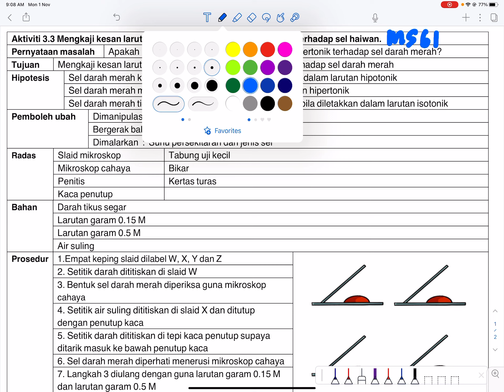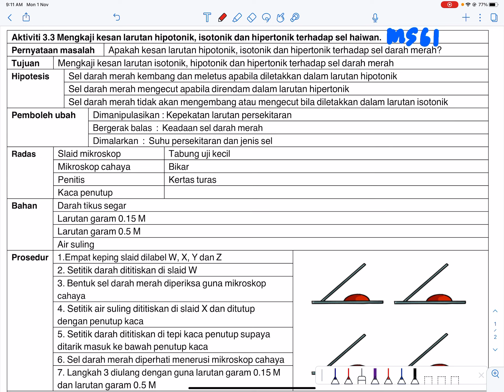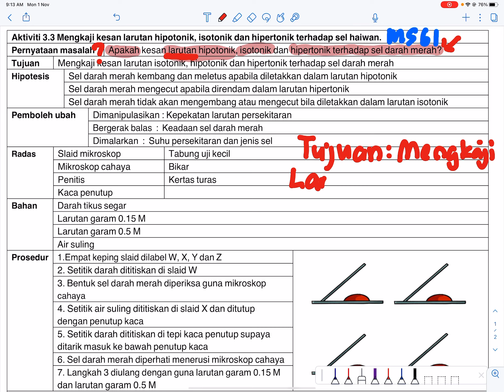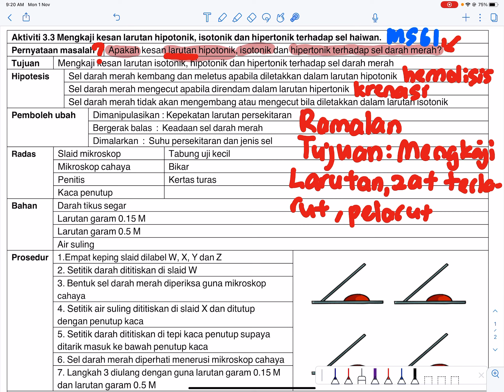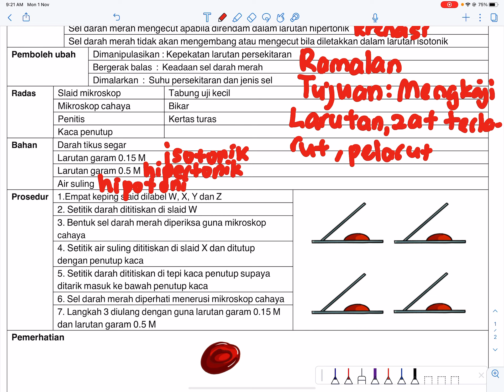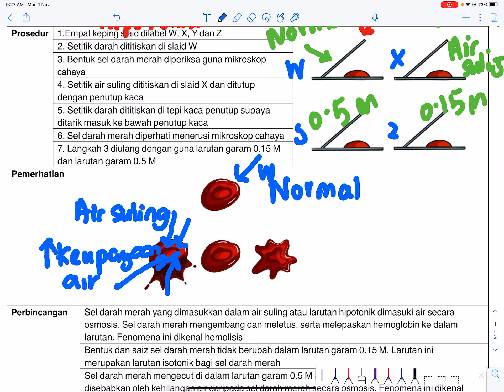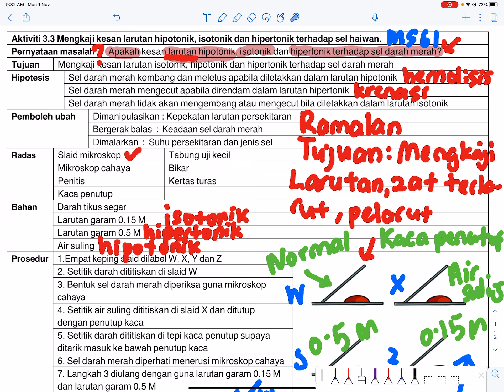EKSPERIMEN 3.3 Mengkaji kesan larutan hipotonik, hipertonik, dan isotonik terhadap sel haiwan (T4)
Perbincangan Eksperimen

Ini ada sebahagian tajuk melibatkan perbincangan eksperimen biologi yang telah berjaya cg siapakn. Modul yang cg guna utk perbincangan akan cg bagi secara percuma dalam bentuk softcopy. cuma tak siap lagi.

Eksperimen Biologi Tingkatan 4

Semoga bermanfaat dan dapat membantu semua untuk lebih faham tentang subjek biologi.